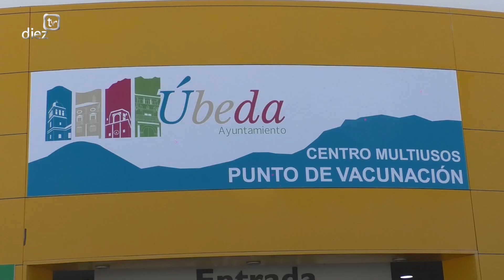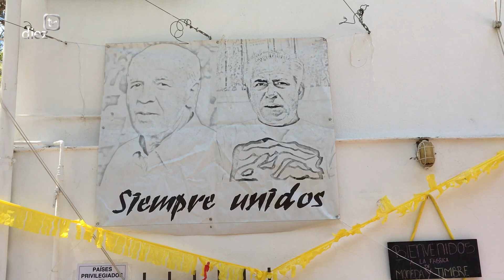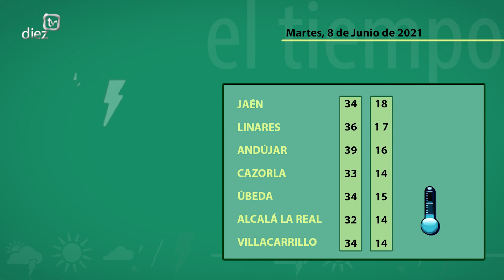Noticias Diez TV Úbeda (07-06-2021)